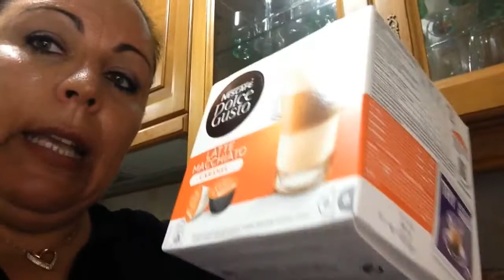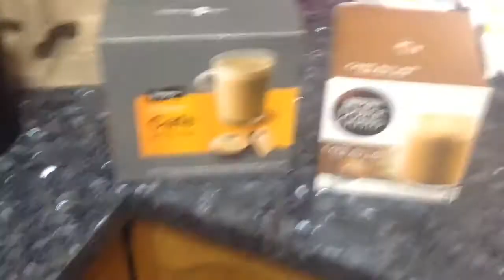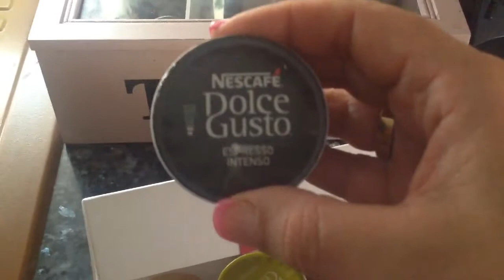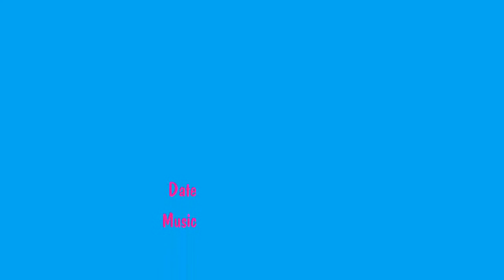cafetera dolce gusto rota